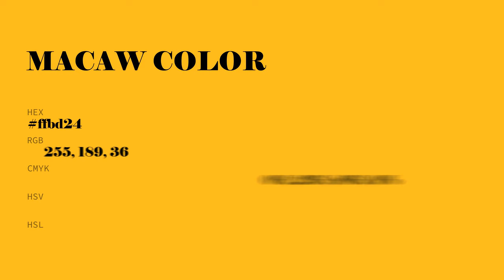Macaw color ffbd24 hex Cool Orange color ffbd24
What color is Macaw ? ffbd24 hex, Cool Orange color ffbd24

Hex ffbd24 Color Code is also known as Macaw color

Hex ffbd24 Color code in RGB color code model is created after adding 100% red color, 74.12% green color and 14.12% blue color.
Hex ffbd24 Color code in CMYK color (process color) code model is generated after subtraction of 0% cyan, 26% magenta, 86% yellow, 0% black.